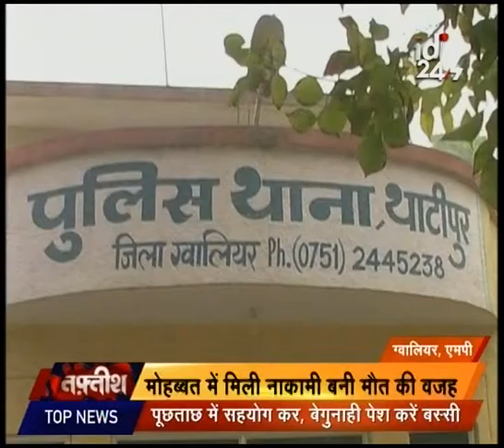Watch: Taftish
Watch Taftish and catch all the latest news and updates.